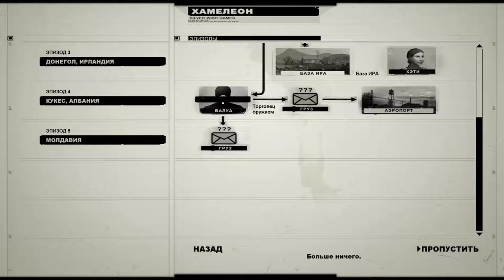Chameleon ► Супер охрана ► №2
Chameleon - компьютерная игра в жанре стелс-экшена, разработанная компанией Silver Wish Games и выпущенная 19 мая 2005 года. Игра была выпущена в ограниченном количестве стран. Официально на западных рынках никогда не издавалась.